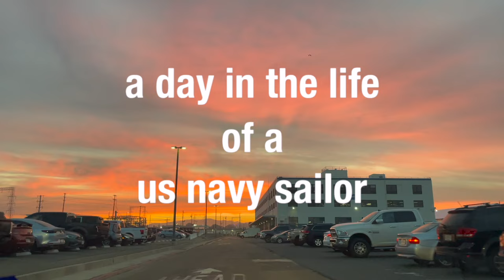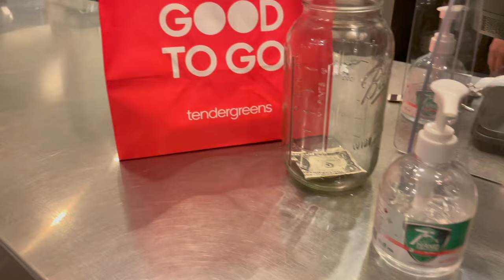A Day in the Life in the Military | US Navy Sailor (in port)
Hey y’all! While the work load changes everyday, sometimes it can be slow and sometimes we’re extremely busy. Thankfully on this day we had a lot of free time so I took advantage of it! Although this is from my perspective, everyone is doing something different depending on their rate and not everyone has the same experience that I have.